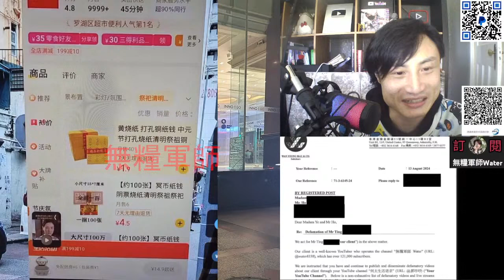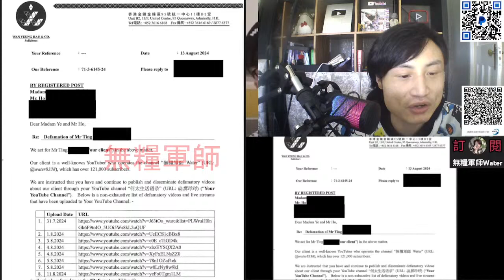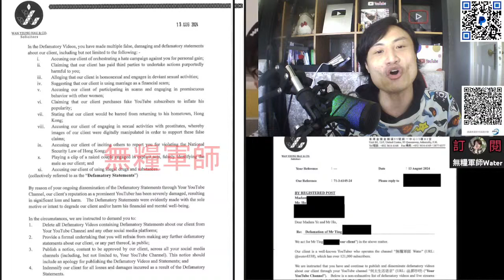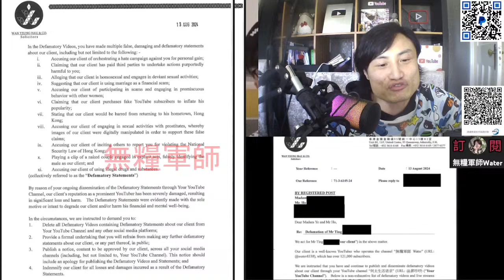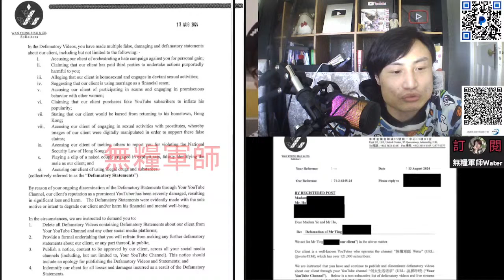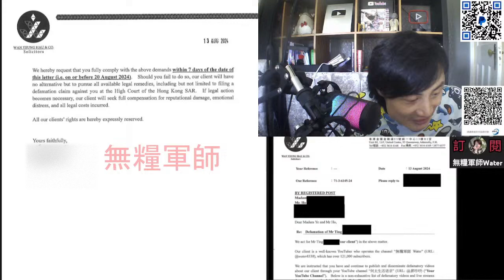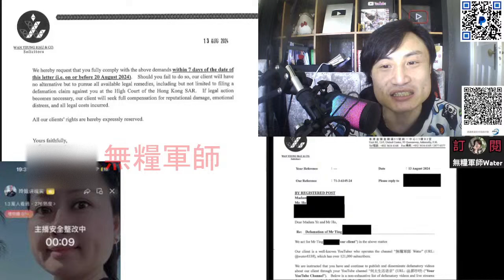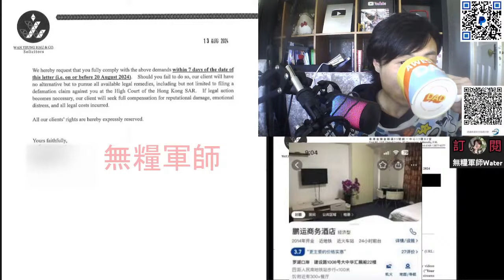何伯何太收律師信！驚到即返大陸唔敢收信？請於8月20日或之前，就對本人發佈誹謗視頻及言論道歉，及賠償損失！否則不排除採取進一步行動｜直播精華14/8/24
河馬直播公安拍門？驚到即刻落播！獲贈「厚禮」喺鵬運酒店扮喺朋友屋企！不法分子又害我
河馬直播公安拍門？服務員大媽送文件！喺鵬運酒店扮喺朋友屋企！不法分子又害我
河馬晨早直播無人睇：房署果封唔係收樓信，係收樓我拍手掌！何伯：我老婆無鬧過我！從來未住過咁差嘅酒店
何伯狂鬧五仔女：如果我啲女死咗老公會唔會搵第二個？河馬：我都未出律師信比無良干C！！新界冇酒店肯做河馬生意，要出九龍？
河馬：我都未出律師信比無良干C！狂鬧五仔女！新界冇酒店肯做河馬生意，要出九龍？老屈無良干C
河馬：李嘉誠唔做我生意趕我出嚟！狂擦鄧炳強鞋！無良干C、日更搵打手課金！黑粉快啲入嚟鬧我
周生還拖何伯：你而家人唔似人鬼唔似鬼！你講乜嘢！夠膽講多次｜羅淑佩署長：何太為流量，講嘢信唔過！暗示隔籬鄰舍爆料！嚴肅調查何太個案
河馬恐嚇政府：挑戰何局長！房署騷擾我！拒收信我報警！李嘉誠唔會趕我走嘅！被酒店趕走？
河馬飲茶直播：黑粉快啲入嚟鬧我！無良干C、日更老狐狸啲訂閱買返嚟！屈得就屈
河馬直播舉報成功！耍大牌食自助餐要粉絲等半個鐘！粉絲供養河馬住酒店！話報警又係假！狂鬧周生周太
河馬播無良干C被爆菊花影片？狂鬧周生周太！話報警又講大話！粉絲供養河馬住酒店！耍大牌要粉絲等半個鐘
河馬話報警又講大話！狂鬧周生周太！粉絲供養河馬住酒店！搵無良干C出氣第四集，真的是
大批市民報案指河馬直播披露報案中心電話錄音｜羅署長不評論何太個案：查到才是事實，查到便採取行動｜河馬報警報成點？
河馬涉嫌不誠實使用電腦！直播披露報案中心電話錄音！扣左四分，搵無良干C出氣｜悅品酒店過夜
河馬直播被舉落鐘白做，又喊扮慘：收我公屋告房署｜抖音被扣4分封一日，通宵唔瞓賺1分都未夠蝕
河馬真係返咗大陸，直播都唔做趕返香港？疑似二五仔喺河馬直播期間，控制兩部電話？致河馬BB的信｜何伯今晚瞓邊度？
河馬鬼鼠返大陸抖音直播：就扣晒分永久封號，唔瞓做任務加分｜播歌搞網台嘈住何伯瞓覺｜何伯冇得出鏡了
河馬鬼鼠返大陸抖音爆喊：房署唔比何伯屈蛇！就扣晒分永久封號，唔瞓做任務加分
何伯俾周生鬧即刻掉頭走！業主爆亡妻750萬賣咗元朗安興街間鋪，何伯唔做嘢！亡妻捱大D仔女｜周太向河馬宣戰
河馬公園直播又閙警察黑警！買電腦開YT盈利！我要同你班PK黑粉攬炒！好恨嫁去美國！話自己預知未來又揀咗何伯好老公
河馬被屯門新墟街市老細指住黎鬧，先出荃灣買餸｜警方上河馬屋企片段｜忠粉都要求河馬同何伯離婚
河馬鬧何伯搞到房署啲人上嚟查我！離婚送你去老人院！黑粉你阿媽係青青被千幾人砌！黑粉又報警！有本事收我公屋
何伯話要做儍事，15個消防員，大批警員上河馬屋企｜保安閂曬閉路電視｜最後何伯又屈蛇再食爭鮮｜河馬再開直播
河馬公屋負責人電話講解河馬公屋直播賺錢個案｜河馬一定喺自己屋企直播：菁信樓3點幾火警鐘響｜直播難聽過粗口
河馬鬧黑粉：你阿媽炸雞！女黑粉臭田！信報假報紙！又扮無嘢扮恩愛｜會否打何公公博流量？
河馬爆seed交代河童仔撞到頭，內訌自爆入境處特別對待！你哋班黑粉搞到房署夜晚拍門！我想見下國安
河童撞親個頭狂笑阿媽急落播！河馬：國安快啲上門搵我！講黑社會初戀！我好保守，廿幾歲先拍拖！又消費無良干C
河馬直播大鬧政府無L用！我要選特首告何局長！房署同黑粉埋堆！自認無讀過書！又吹嫁去美國
河馬咒黑粉阿媽拍愛情動作片！李嘉誠都要俾河馬擺上台！又鬧無良干C！我老師幾千蚊起家
何伯鬧警察做黑警，李思捷阮兆祥醜化我！河馬直播告埋TVB！穿崩係自己公屋！爆無良干C黑材料？二五仔呼之欲出
河馬何伯公園疑鬧交︱消費無良干C係大滾友︱何伯解釋竹筒飯！真係得啖笑
河馬盲字都唔識個，老細搵河馬做嘢俾提成？又穿崩係自己公屋！爆無良干C黑材料？二五仔呼之欲出！老屈我係道友
河馬黑粉到何局長FB投訴河馬惡行｜房署署長羅淑佩：經內地部門協助收回12個單位！濫用公屋租戶主動交回公屋單位，2年收回5000公屋單位
河馬：你哋搞到雞毛鴨雪仲想我點？我醜樣唔緊要，最緊要姣心！老豆神醫又係廚神
警方上門調查河馬唔夠膽開門｜房署河馬公屋負責人回覆「何伯大女」電話錄音｜致電辦事處投訴河馬從事商業活動
河馬又話離婚一毫子都唔要！改嫁都要帶埋老公仔！何伯：我十年都冇掂過女人
河馬恐嚇無良干C，詛咒阿水家人！鬧日更！貼QR code做丐幫KOL張致恆2.0
河馬出片嫌棄何伯冇錢：搵錢先係男人嘅出路！同二五仔做法一模一樣？貼QR code 做丐幫KOL張致恆2.0！河馬直播劣評如潮
信報沈一一再爆表舅父何伯偷渡來港後，二奶仔反骨故事｜何太姊妹疑似周文強下線！財商群係人都入得
河馬當自己係劉德華：黑粉怕我紅｜管理處回覆河馬滴水信件｜拋棄大陸粉絲，YouTube開直播？媒 忠粉呼籲課金支持河馬
何太樂湖居徘徊係咪竹筒搵細女做大龍鳳？為流量上載公公按摩片，被黑粉舉爆
何太自爆周文強係河馬老師！大鬧無良殭屍又喺度亂噏，話我唔夠膽返大陸！笑爆河馬話過美國發展
何太被周老師及網信辦追擊唔敢返大陸！小學工作紙笑美國老公！大鬧無良殭屍係基佬？
踢爆何太上東張做假！兩部電話自導自演嘆為觀止｜河馬今日報警，告日更不誠實使用電腦！無良殭屍喺英國你以為告你唔到
屯門警區情報組正調查何太｜菁田邨居民去信管理處懷疑何太偽造文書！河馬嚇鬼拍片講報警無良殭屍同日更！契仔何總及姊妹Bobo裘千尺重回河馬懷抱
何太又開新抖音，未開播已被舉爆｜黑粉團試從資產渠道突襲河馬！何伯係咪屈蛇喺公屋，兩人唔敢出街？
何太一臉嫌棄何伯！疑虛假文書拍片老屈菁田邨管理處！二五仔向河馬爆料追擊日更頻道
何太講明要保住二五仔！無良僵屍同日更兩個搞事組織頭目，要包起河馬日後所有損失
何太怒哮越描越黑：為保二五仔情願唔直播！班PK又P圖何伯無受傷！連我換鞋怕鬼都要講